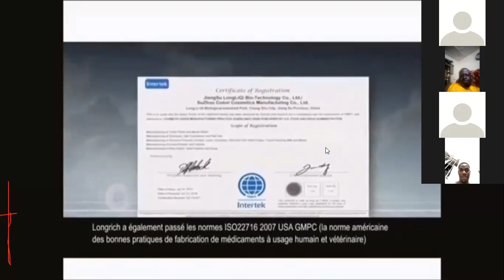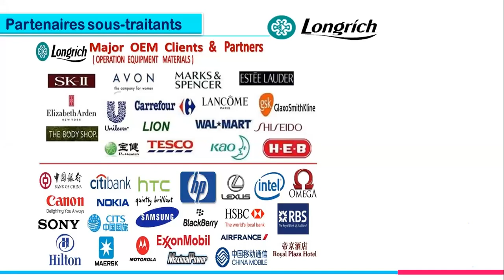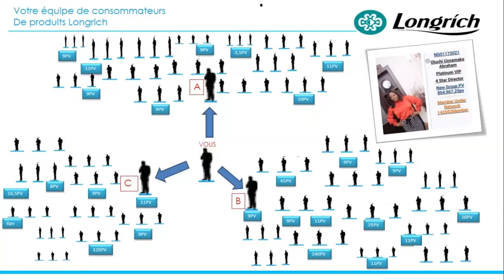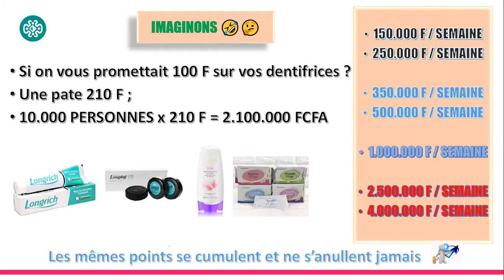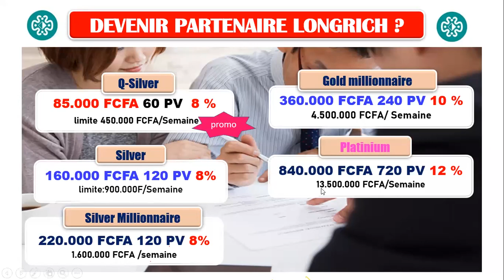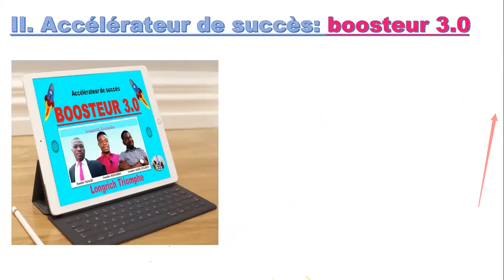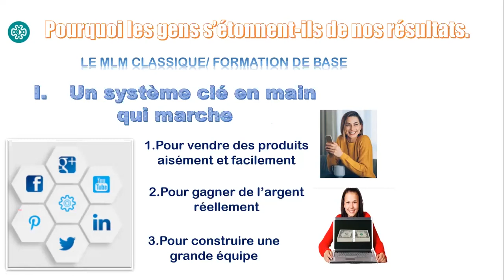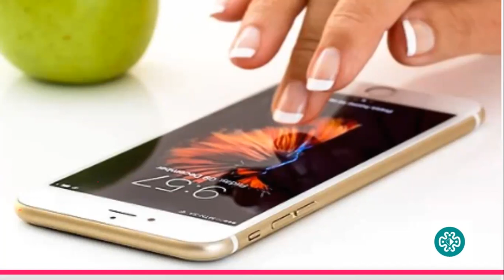COMMENT GAGNER PLUS DE 100 000 FCFA PAR SEMAINE A LONGRICH AVEC L'ÉQUIPE LONGRICH TRIOMPHE ?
Pour démarrer avec l'équipe Longrich Triomphe veillez contacter coach Adje Julien par WhatsApp où appel  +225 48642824